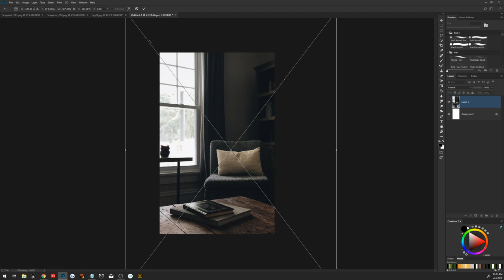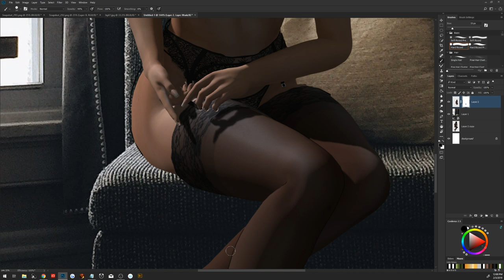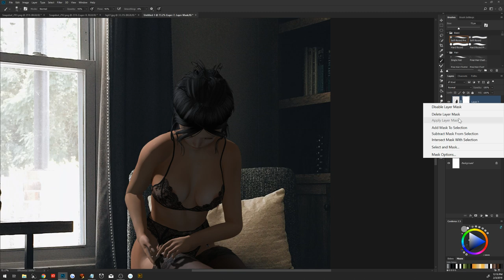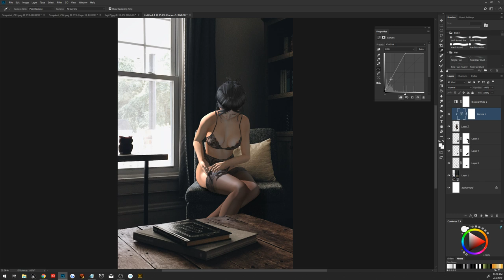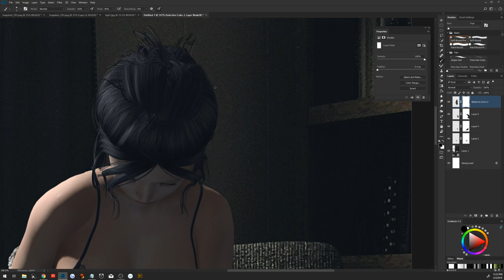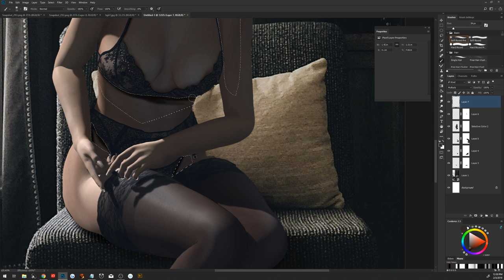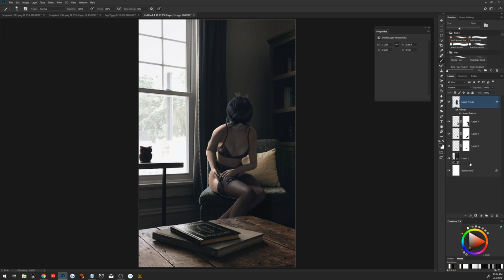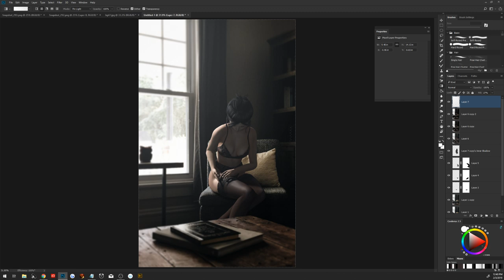Almost time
Head : Catwa Hanako
Skin : Session Ling with Session Body Applier
Hair : Besom Wok

Lingerie : BigBeautifulDoll Rosanne